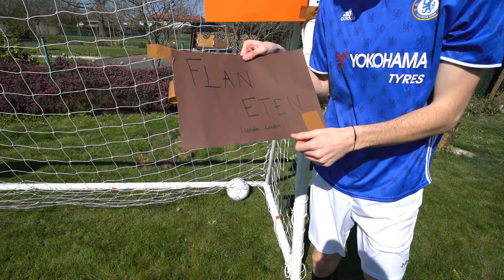VOETBAL CHALLENGE MET GEKKE STRAFFEN - CELINE VS MICHIEL #123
Een super gekke voetbal challenge met straffen in onze tuin! Reageer welke opdracht we volgende week moeten doen in "CELINE VS MICHIEL"! ❤️

♦ Celine & Michiel dagelijks volgen? Neem een kijkje hier:
Celine Dept
Michiel Callebaut

♦ Zakelijk contact?

Wij zijn Celine & Michiel en wij proberen het publiek op YouTube te entertainen met leuke vlogs, challenges en veel meer! Sinds 1 mei 2018 hebben wij een super leuke relatie en wij delen graag al onze avonturen met jullie! Al onze video's zijn in 1080p, dat betekent dus de BESTE kwaliteit! Wij vloggen over onze levensgebeurtenissen, maar hier zie je ook allerlei challenges en dingen zoals TikTok. Reizen en vloggen vinden we het leukste om te doen. Wij uploaden ook veel video's met onze familie, want dat wordt altijd goed ontvangen.